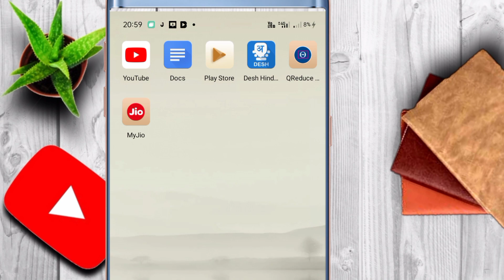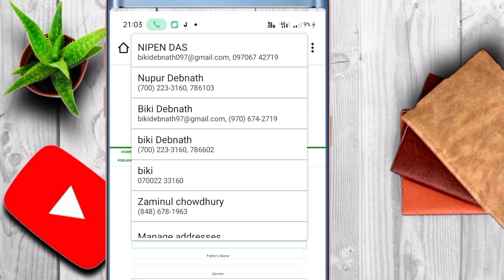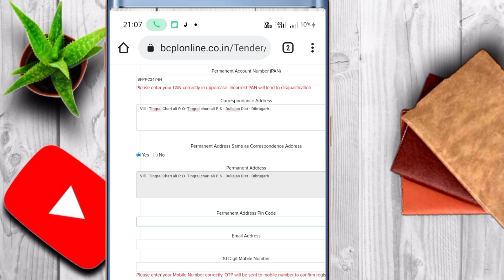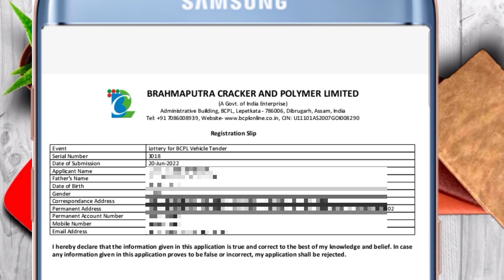How to Apply New BCPL Vehicle Tender June, 2022 || जल्द से जल्द BCPL की टेंडर के लिए आबेदन करें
Biki_Debnath_vlogs
Bcpl tender
Bcpl vehicle tender
VehicleTender
Tender
Tender 2022
Oil india tender
Oil india vehicle tender
bcpl recruitment
bcpl recruitment 2022
oil car tender results
oil india limited
आयल इंडिया टेंडर
गाड़ी की टेंडर

About this video = In this video, we have given this information to the people that everyone can apply for the tender of the vehicle from Bcpl side and nothing else has been given.
इस video पे हम लोगो को यही इनफार्मेशन दिया हैं की बचपल की तरफ से गाड़ी की टेंडर के लिए सभी अप्लाई कर सकते हैं उसके अलावा दूसरे कुछ नहीं दिया हैं |